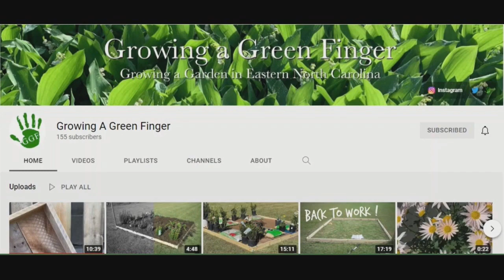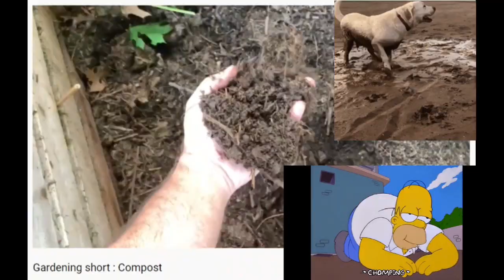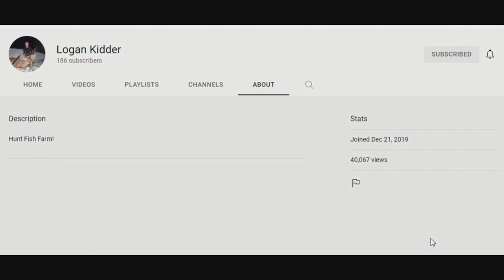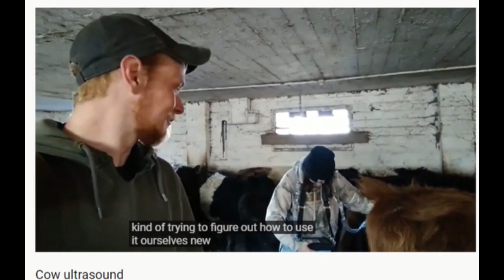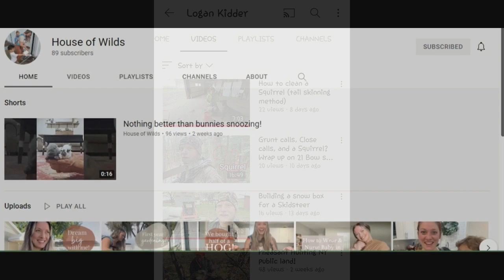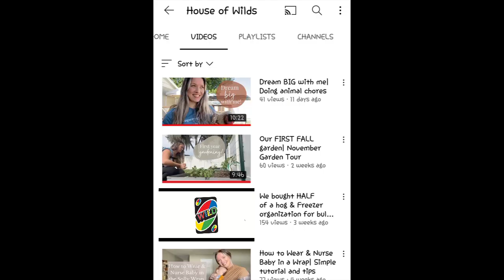Sunday Shoutouts 106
I am not a professional. I do what works for me. I know stuff, but I want to learn from all of you as well!